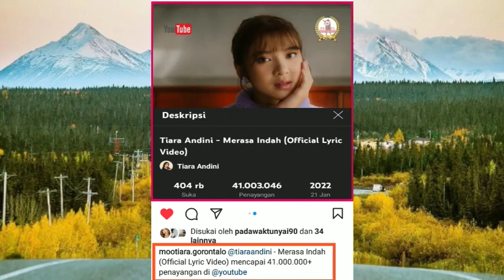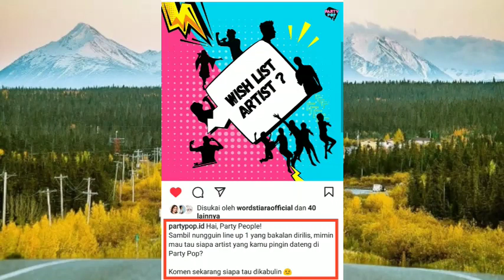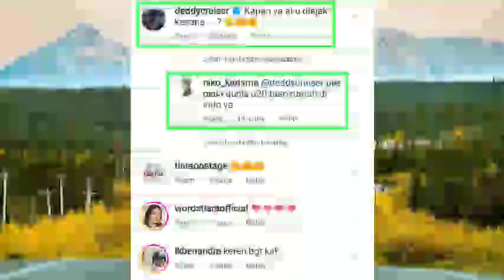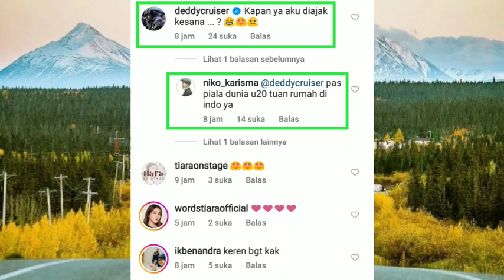3 Hari di Thailand apa saja yang dilakukan Titi bersama Team selain urusan Kerja ?